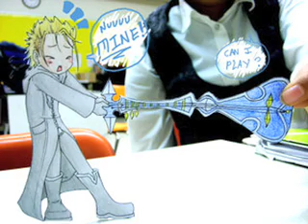Demyx Tribute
ME LOVES ME MY DEM DEMS!